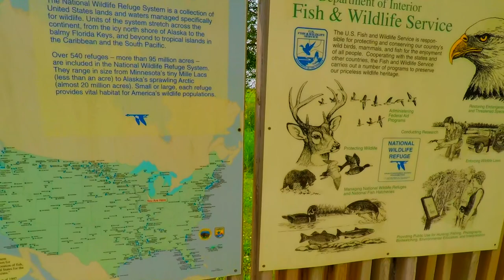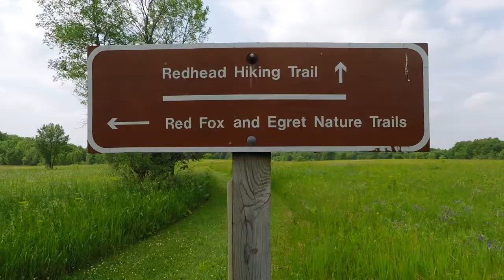HORSE FLY ANNOYANCE and a DJI PHANTOM 2 VISION PLUS FLIGHT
*WARNING: FOUL LANGUAGE*

- DJI PHANTOM 2 VISION PLUS Horicon Marsh Flight -

I purchased a used drone off Facebook Marketplace to get some practice flight time under my belt before making a bigger investment into quadcopters.  Naturally, I was excited to fly it after getting to know the start up procedure and checklists.  Unfortunately, bad weather halted me from flying right away.

- FLIGHT DAY -

Finally, the weather shaped up and I got to fly it in some nice open air.
But the horse flies would not stop fuckin with me.

Overall, AWESOME piece of equipment!
Equipment upgrades coming real soon..